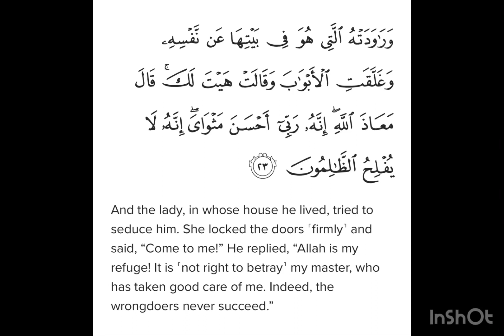Surah Yusuf Ayat 23